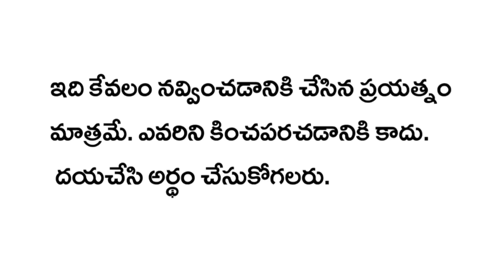Anji Mama Ubalatam | Telugu Comedy King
anji mama ubalatam new telugu funny comedy video by telugu comedy king youtube channel